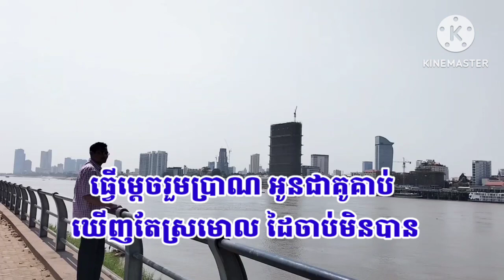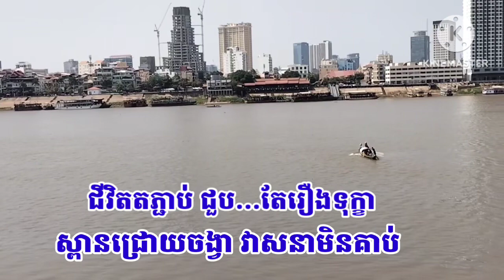ជ្រោយចង្វារអភព្វ័.ទំនុកថ្មីលំនាំដេីម.និពន្ធច្រៀង:សួន វាសនា.Soun Veasna.007633192🙏❤️